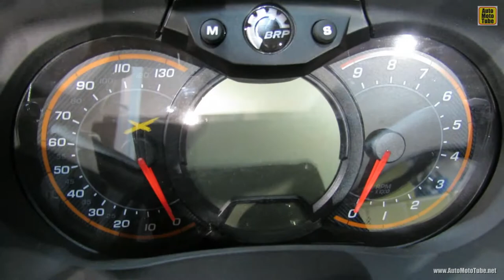2013 Can-am Outlander 1000 Camo Recreational ATV - 2012 Salon National du Quad - Laval, Quebec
2013 Can-am Outlander 1000 Camo Recreational ATV - 2012 Salon National du Quad - Laval, Quebec